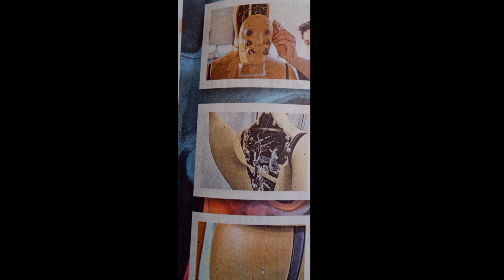दुनिया का सबसे पेहला?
hello friends ye video he duniya ke sabse pehle socho dosto kya ho sakta he agar aap Janna chahte ho to jaldi dekho ye video mere pyare dosto

fiiber Hindi
Tony Robbins
Rashmi Robot